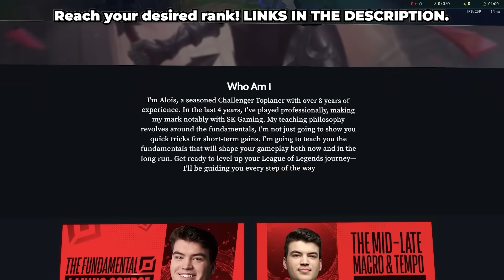Fiora NERFS are NOT ENOUGH (She's STILL OP)